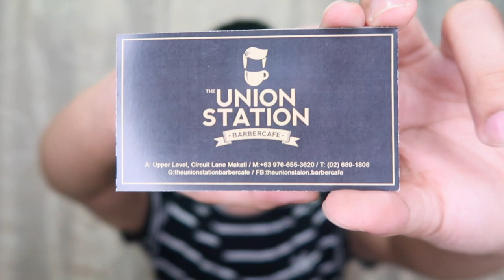The Union Station BarberCafe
Ive tried the most requested barbershop in my channel and highly reviewed barbershop in town.

The place where you can get perfect grooming and good coffee.

a barbershop that offers great hair cut with a twist !!!
with iced tea, facial, back and hand massage, singe for very affordable price.

Please watch my VLAGADAG EDITION FOR THIS BARBERCAFE.

Loacation
Circuit Makati
Eastwood